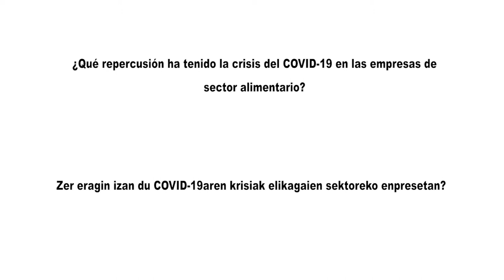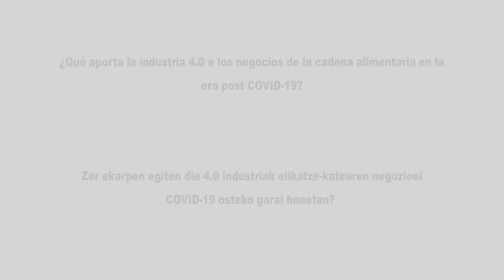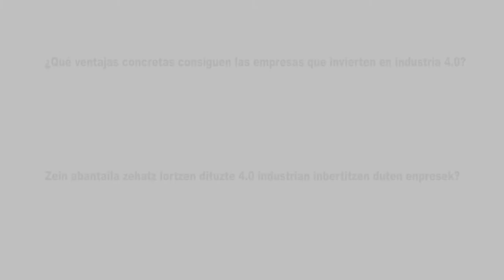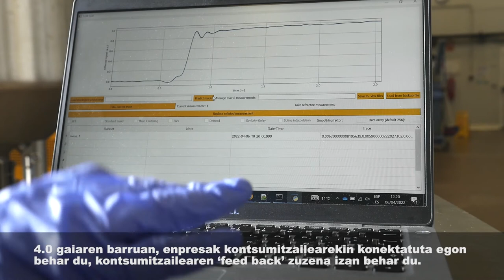“La digitalización en el sector alimentario es clave para afrontar incertidumbres como la pandemia”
Conoce todas las ayudas, herramientas y servicios para la Digitalización que el Grupo SPRI pone a disposición de tu empresa

Como todos los sectores, la industria agroalimentaria se ha visto también golpeada por la pandemia derivada del COVID-19. Como nos cuenta Idoia Olabarrieta, Investigadora senior en AZTI, “a pesar de que es un sector fundamental y estratégico en la economía y sociedad actuales, no ha evitado tener repercusiones negativas”, reconoce, Idoia Olabarrieta, investigadora senior en AZTI, que ve en esta crisis un punto de inflexión para la industria 4.0 y la transformación digital de las empresas.